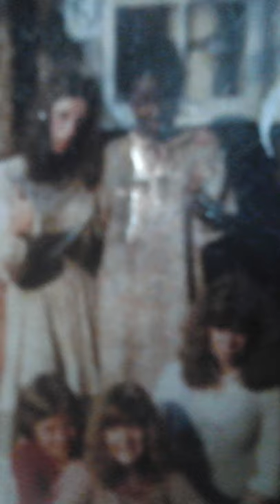IKLAN featuring Law Holt - Big Bear (high school version)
Alternate video for Big Bear.